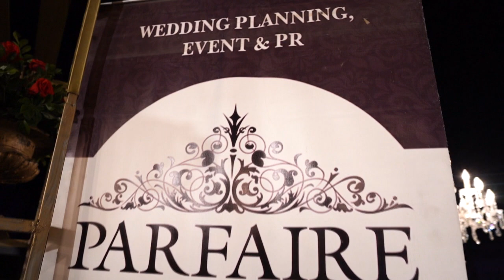Mehendi by Parfaire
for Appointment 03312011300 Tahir